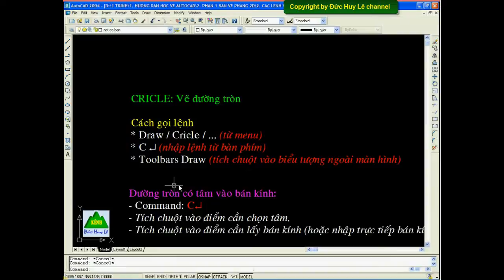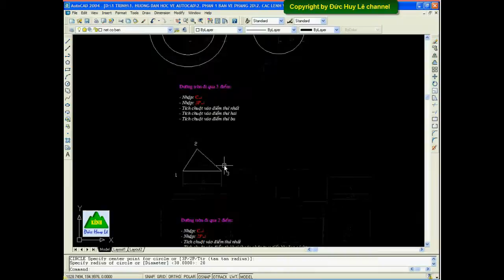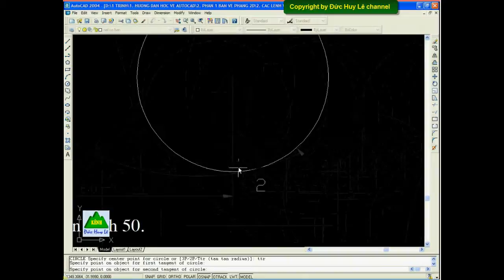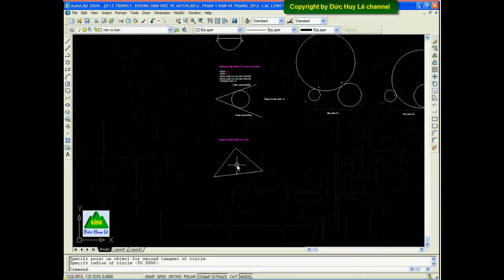Cách vẽ đường tròn trong AutoCAD - Lệnh Circle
Hướng dẫn cách vẽ đường tròn trong AutoCAD - Lệnh Circle